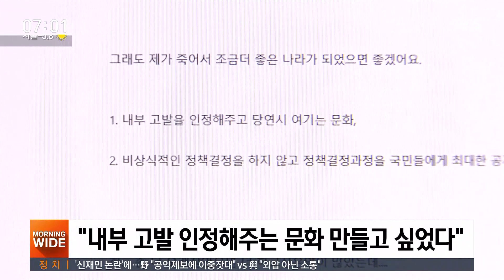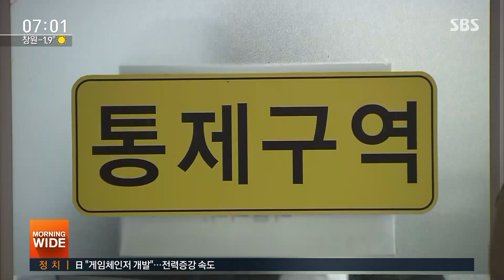"폭로는 잘한 일"…신재민 전 사무관, 입원 치료 중 / SBS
청와대의 KT&G 사장 인사 개입 의혹, 적자 국채 발행 압박 의혹을 제기한 신재민 전 기재부 사무관이 어제(3일) 극단적 선택을 예고한 뒤 사라졌다가 4시간 만에 무사히 발견됐습니다. 신 전 사무관은 그사이 나라가 잘되기를 바라는 마음으로 폭로를 했다며 폭로는 그래도 잘한 것 이란 내용의 글을 쓰기도 했습니다.